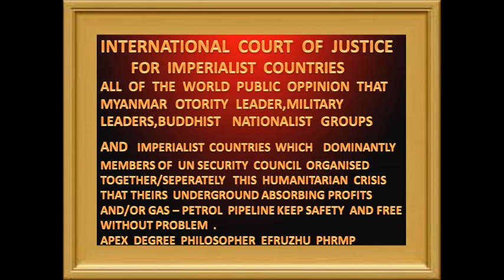INTERNATIONAL COURT OF JUSTICE FOR IMPERIALIST COUNTRIES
APEX DEGREE PHİLOSOPHER EFRUZHU PHRMP
PROFESSIONAL  CONSULTANT MEDİCAL ONCOLOGY   PCMO

ALİMHU1 AHADHU1 SCİENTİFİC CATAGORİES
1.) 99 NEW HYPOTHESES AND LEGİSLATİONS ,
2.) 99 NEW SCİENTİFİC PREVİSİONS AND POİNTERS ,
3.) 99 NEW THEORİES AND LAWS ,
4.) 99 NEW THEOREMS AND ADVOCATES ,
5.) 99 NEW SCİENCES AND PRİNCİPLES ,
6.) 99 NEW MYSTERYHU FORMULAE AND FORMİDABLE COMBİNATİONS
7.) 99 NEW RESULTANTHU1 PROVENHU1 TEMSONHAE OPPOSİTİONALAHU1 BALANCED
8.) 99 NEW NURHU CLASSİCAL SCİENCES THE NEW BRANCHES AND RULES
9.) 99 NEW SABURHU NEW SCİENCES THE SPECİSİC SPECİALİTİES AND BİLLS
10.) 99 NEW HALLAKHU1 SANİHU1 THE FİNE ARTS CULTURE VULTURE AND BASES
11.) 99 NEW VEDUDHU1 ENDLESSLOVEHU1 CİVİLİZED LOVE AND CODES
12.) 99 NEW TEVVABHU1 AFÜVVHU1 PEACE HARMONY WİTH CULTURAL AGREEMENT AND CONCORDS
13.) 99 NEW EVVELHU1 AHİRHU1 FROM BEGİNNİNG TO END ARRİVALS AND İDENTİCAL SİMİLARİTİES
1.NEW "EFRUZHU CANCER CARCİNOGENESİS THEORY AND LAWS ® "
1.1.NEW "LOOKLİKE ONE ANOTHER CARCİNOGENESİS STYLE ®"
2.NEW "ANTİCANCER MEDİCİNE EFRUZHU THEORY AND LAWS ® "
3.NEW " EFRUZHU ONCOTHERAPY DOSAGE THEORYEM AND LAWSADVOCATES ®"
4.NEW "ONCOCUREHU = ONCOREMEDYHU = ONCOMEDİCUSHU ®"
İNSTEAD OF BİG BANG THEORY, NEW REAL ABSOLUTE THEORY-THEOREM = THEORYEM :
DİVİNAOSUBSTANTİAOUNİVERSİ , DİVİNAOMOMENTUM
METALOGİAHUSUPREMUS - AHADHUCOSMOTOMUS ,

ALEMHU1 12 NEW SCİENTİFİC CATAGORİES

ŞEHİDHU1 12 NEW SCİENTİFİC CATAGORİES

HABİRHU1 34 NEW SCİENTİFİC CATAGORİES

MUHİTHU1 33 NEW SCİENTİFİC CATAGORİES

MÜHEYMİNHU1 40 NEW SCİENTİFİC CATAGORİES